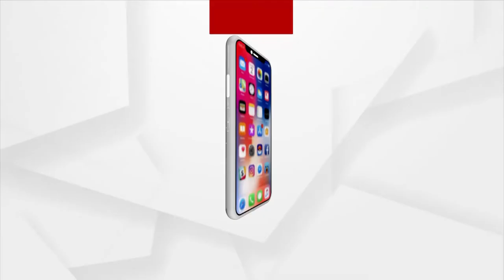Bhagyabhabisyat | 5 Feb2022 | Argus News